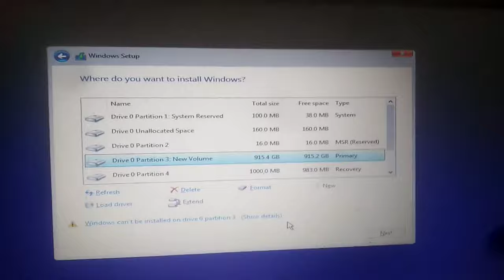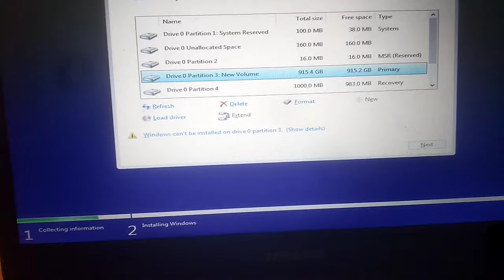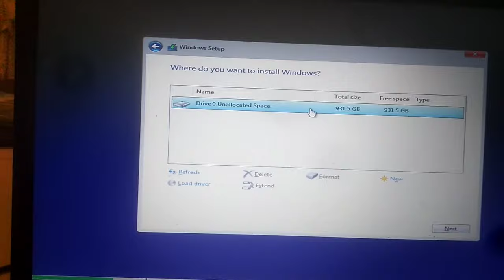Fix windows can't be installed on drive 0 partition 1,2,3 100% easy Fix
Feel free to donate to my wallet addresses which would be greatly appreciated🥰😍🤗

Bitcoin wallet P2SH address
3KXDLxSaPjqdWdo6YcMJ4t3R4xTTXB5xpP

USDT Tron network TRC20
TXpSBCZaf6ir1Pt8NU6RsoAQisKjPfCoFE

Liquid Tether address
VJL7sBR2Wv1bKotnQ52AxaRgkWn5TyjyBSJyMH1imsqUiH7Ubtnd6x1cvJ95ga3zfgxiNAPkUYYh1kP